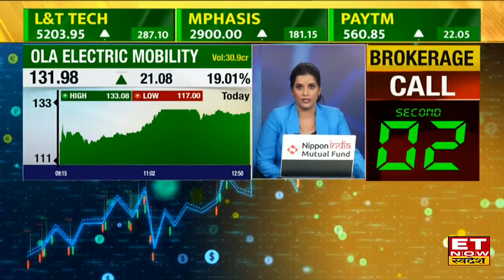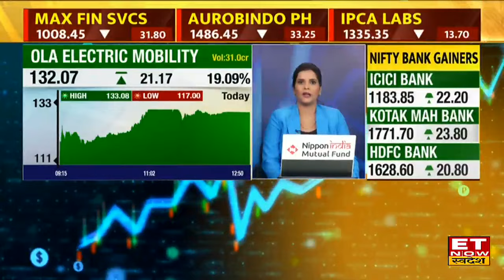OLA Electric के शेयर में बंपर तेजी Experts से जानिए क्या है तेजी के ट्रिगर, शेयर में क्या है खबर ?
OLA Electric शेयर टॉप गियर में रफ्तार भर रहा है। लिस्टिंग के बाद से शेयर में 70% से ज्यादा की तेजी आ चुकी है। तेजी की क्या वजह है वजह जानिए अभिषेक सत्य व्रतम से